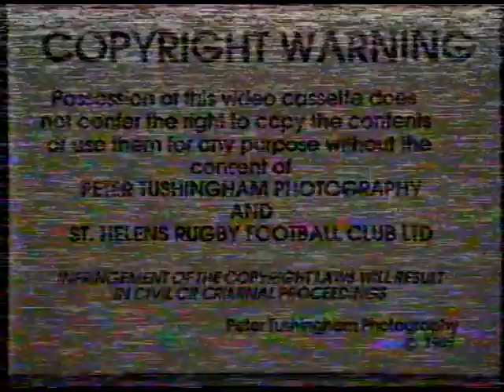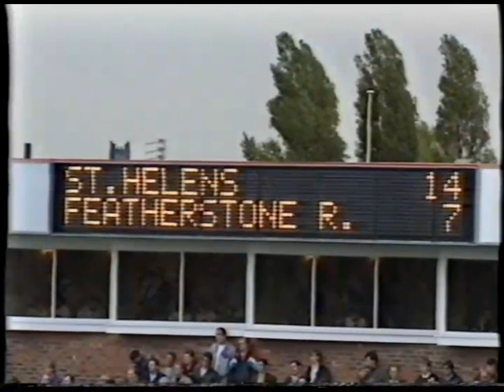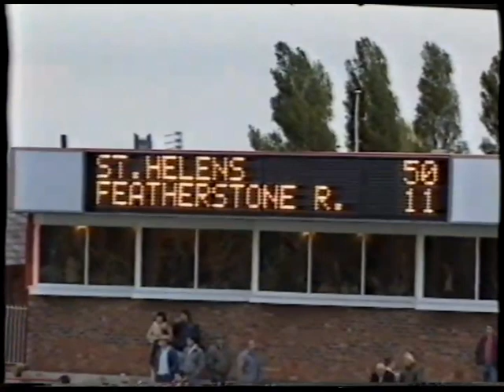89 90 st helens v featherstone 15 10 89